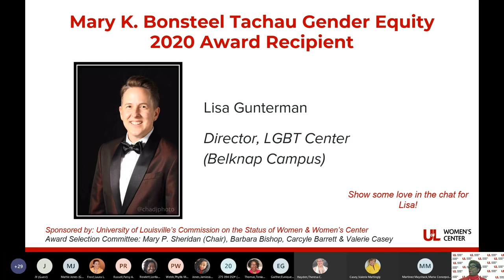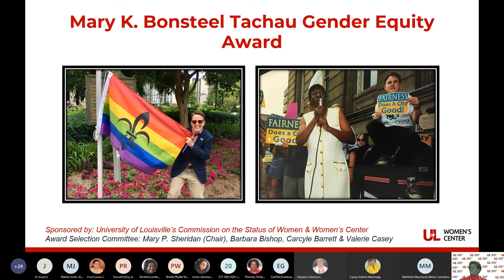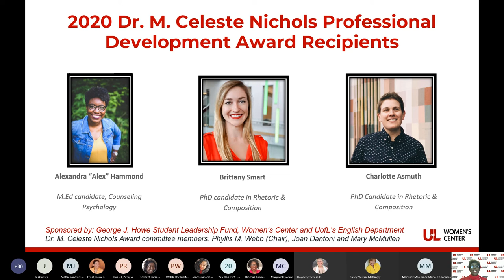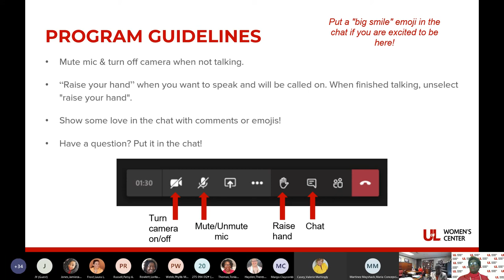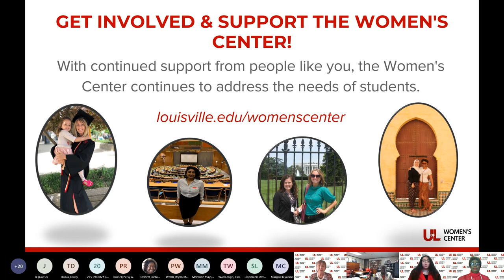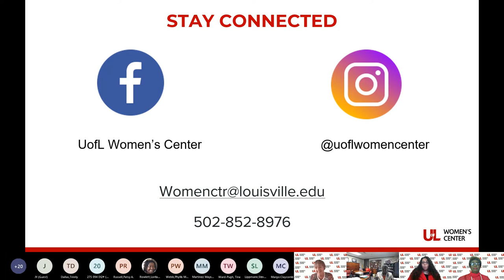18th Annual Women's Empowerment Luncheon - UofL Women's Center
The University of Louisville Women's Center hosted its 18th Annual Women's Empowerment Luncheon on Tuesday, November 10th, 2020.

Guest speaker Mattie Jones, local long-time civil rights leader and social justice advocate, discussed her six decades of activism. She helped organize countless demonstrations, public conversations and boycotts focused on a variety of topics from desegregation to women’s and worker’s rights, along with environmental justice.

Lisa Gunterman, director of the LGBT Center, Belknap Campus, was recognized as the recipient of the 2020 Tachau Gender Equity Award, given jointly by the Commission on the Status of Women and the UofL Women’s Center. Winners of the Dr. M. Celeste Nichols Award, a professional development award for graduate and professional school students, were also recognized.